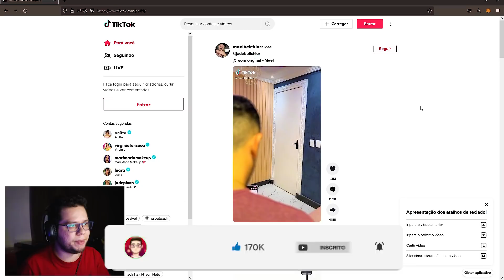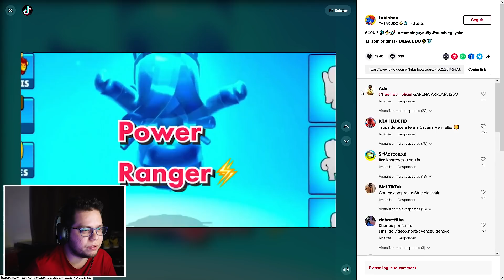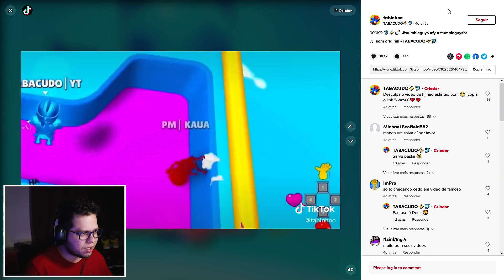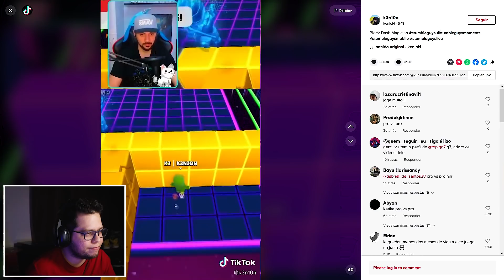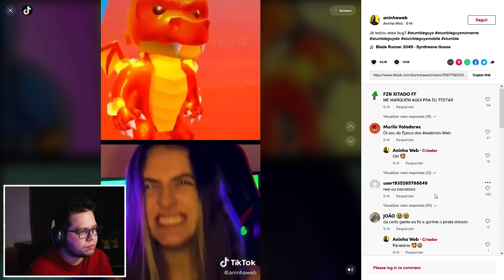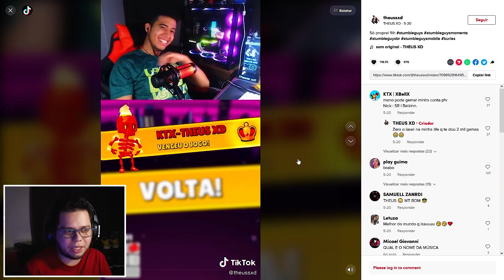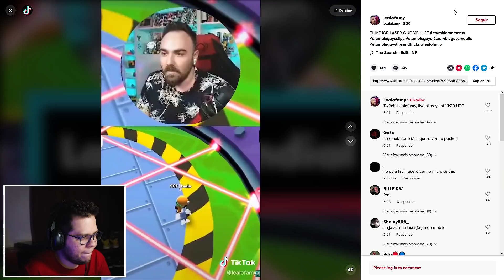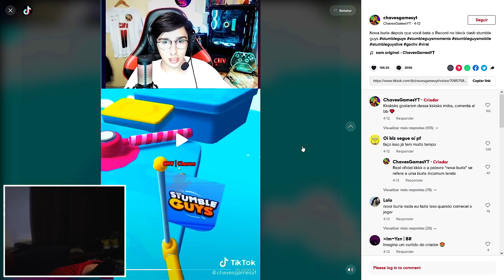PESQUISEI por STUMBLE GUYS no TIKTOK e REAGI AOS VÍDEOS MAIS ENGRAÇADOS